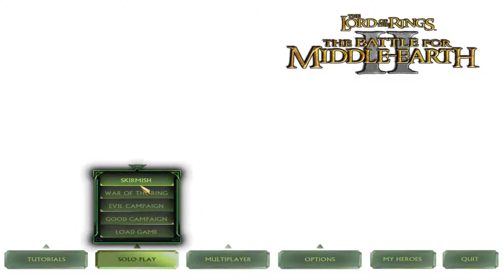Battle for Middle Earth 2 - Evil Campaign - Ep. 1 - LORIEN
With the Fellowship of the Ring on their quest in the south, it is up to the elves and dwarves in the north to stop Sauron's minions from taking over. But Sauron's reach extends far, and it's up to his servants to take the north. Join me in my quest to stop the free people's from claiming victory.